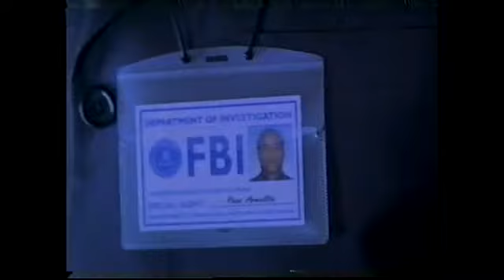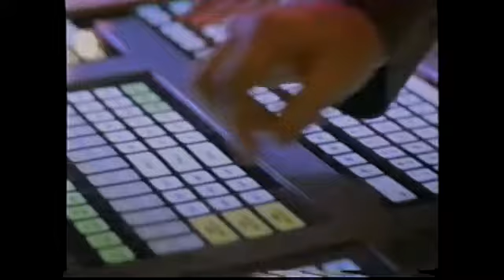Gen Y Cops - A Nova Geração 2001 VHS Rip dublado (raro)